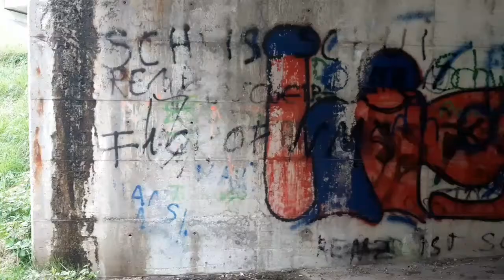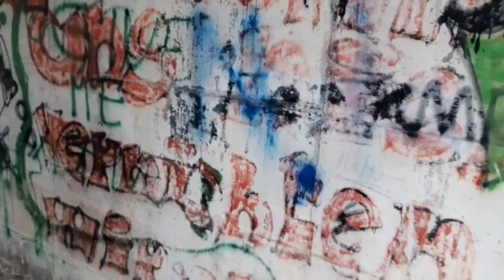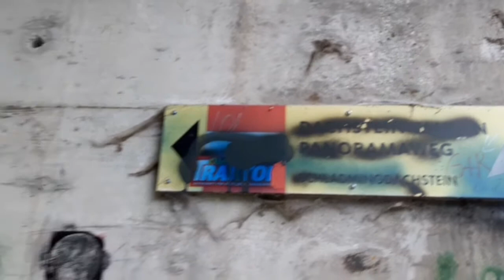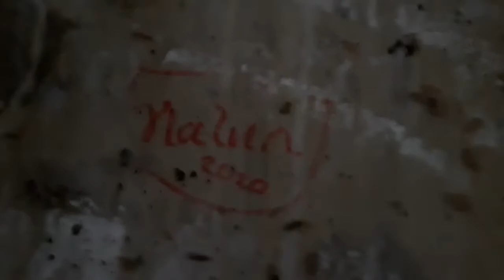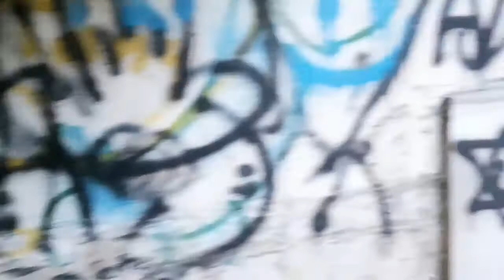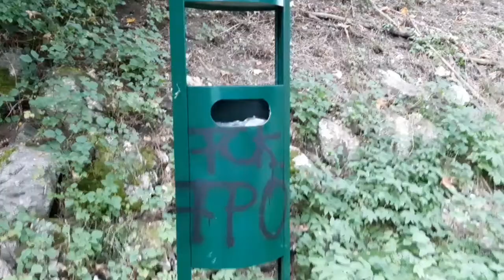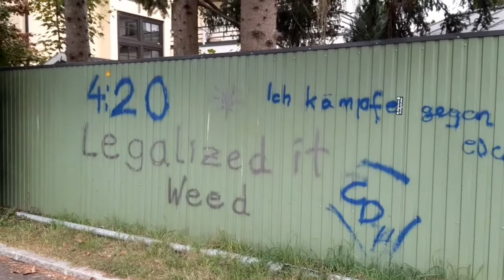Alle Graffiti in Gröbming (30.09.2021)